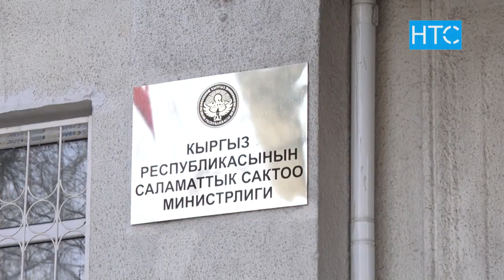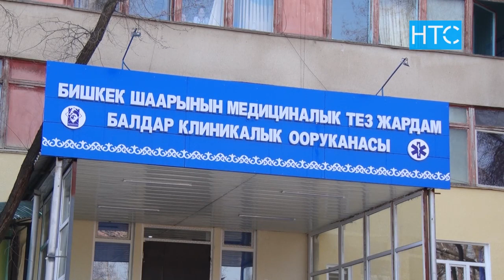Кыргызстанда коронавирустун алдын алуу чаралары күчөтүлүүдө / 10.03.20 / НТС